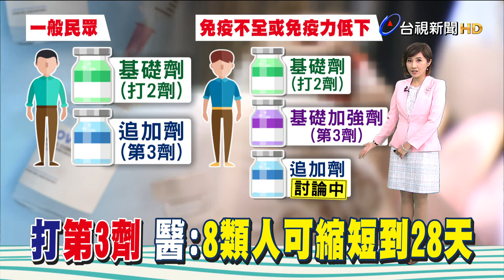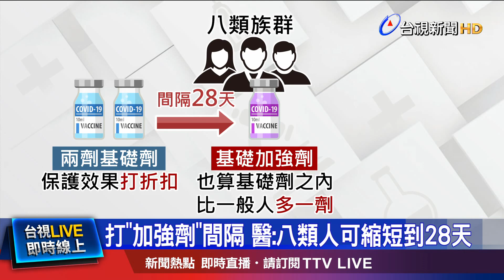間隔只是個建議 專家:不用將規定訂死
指揮中心開放，民眾打完兩劑疫苗 間隔5個月後，可以施打第三劑「追加劑」。不過，對於第三劑到底要間隔多久打，醫界則有不同建議! 有專家認為，隔5個月再打，一定會有漏洞，接種間隔只是建議，不用定得這麼死。但ACIP的專家則一致認為，台灣本土目前還沒有爆發疫情，太早打也沒好處。不過如果是免疫不全、或免疫低下等八類族群，在打完兩劑基礎劑後，因為保護力不及一般人，必須在28天後，先打「加強劑」，才能達到基礎保護的效果，至於是否 要再打 第4劑追加劑，會等到半年後 再討論。